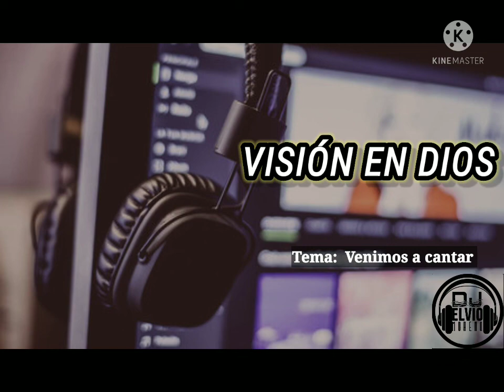🎶 venimos a Cantar 🎶 ( Visión en Dios )